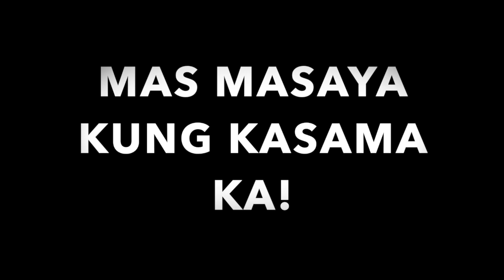Ambassadors Night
Leadership Convention by CORE Group
April 5-7, 2019
DXN Philippines Head Office & Aberdeen Court - Quezon City

Attended by 220 partiicipants from different provinces of Philippines